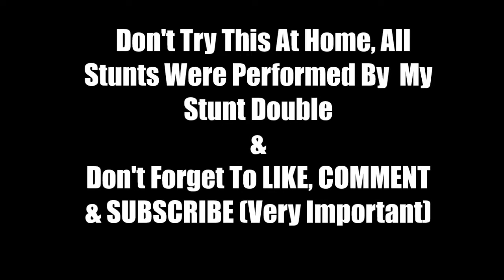GTA 5: My Nek Nomination (Neck Nomination)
This is what all the cool kid are doing on Facebook so I though I'd give it a go.
The point of this "nek nomination" or "Neck Nomination" is to drink an alcoholic beverage as fast as you can, then do something stupid afterwards, then nominate someone else to do it in the next 24 hours and post their video up on Facebook.